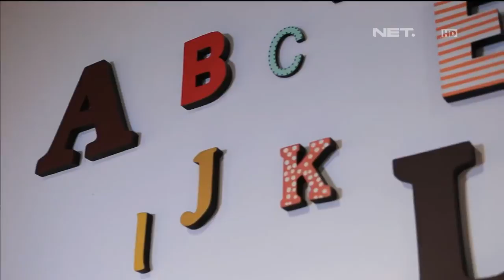Baby's Kingdom | dSIGN | NetMediatama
dSIGN